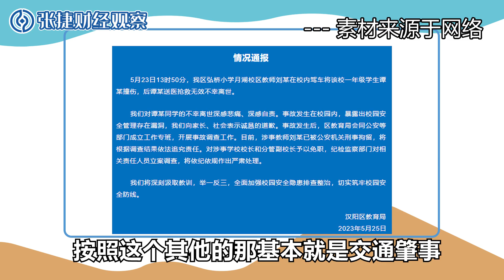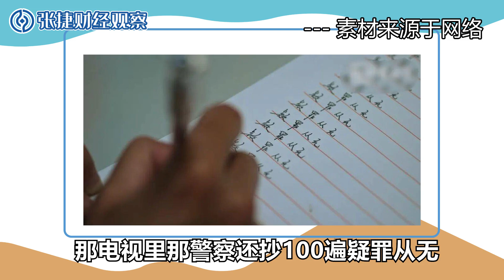【张捷说法】驾车犯罪不能疑罪从无成交通肇事